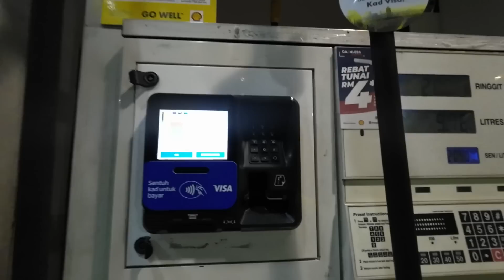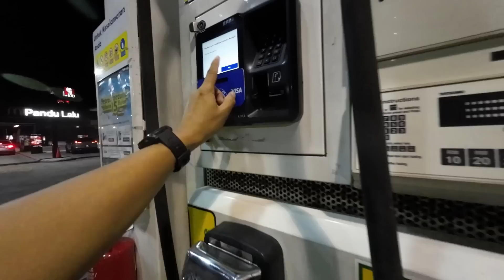Senang ke kerja AKU ni?! TV Production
Mai ikut aku kerja sat, kita bercerita senang ke tidak kerja TV Production, selalu orang nampak yg happy je dikelilingi retis retis kaaan. tapi sebenarnya?

NAK HANTAR BARANG UNTUK AKU QUICK REVIEW :
Taman Melawati,
53100, Kuala Lumpur.